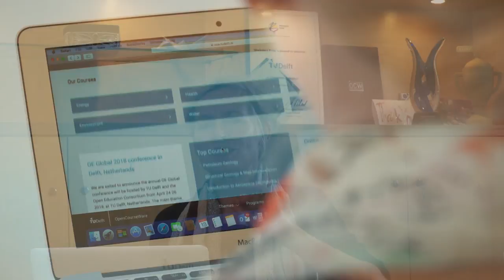TU Delft 10 years OpenCourseWare anniversary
In 2007 TU Delft started sharing educational resources as OpenCourseWare, Today marks the 10 year anniversary. A reason to celebrate.